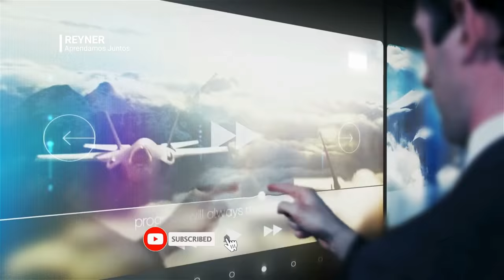Partes de un Nebulizador 💥en mantenimiento a nivel casero domiciliar Technology 💓👌tecnología🚀🔌